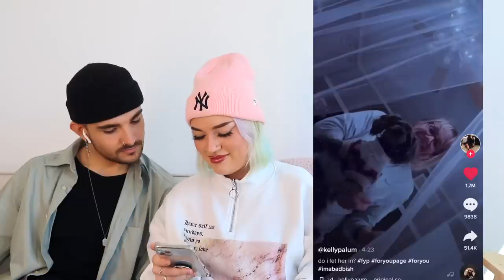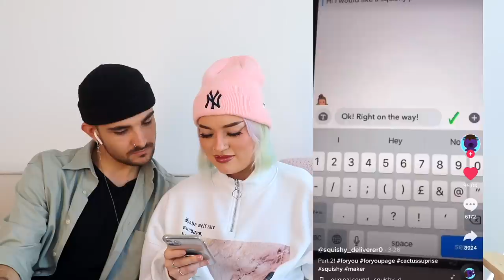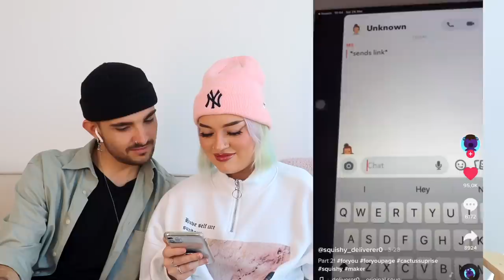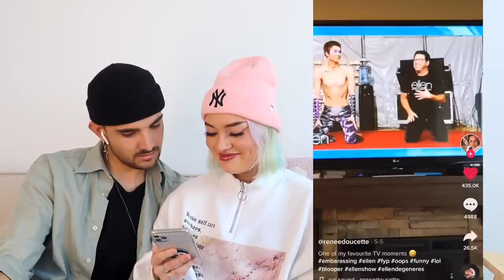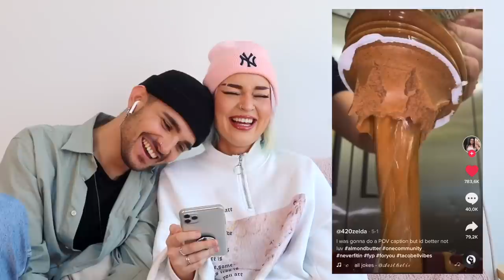showing my friend who doesn't understand tik tok my favorite tik toks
all the money earned with this video will be donated to BLM organizations (feel free to tell me about great organizations to donate to!).
let's all be strong together and always fight for equal rights and justice. black live matters.
Instead of all of my own social media links, here are some links to black owned businesses. Make sure to check them out and show your support.

WERBUNG

Feel free to add some more in the comments down below!!

Video Idea by Jenna Marbles:
Come Watch My Favorite Tik Toks With Me

I love you broccolis